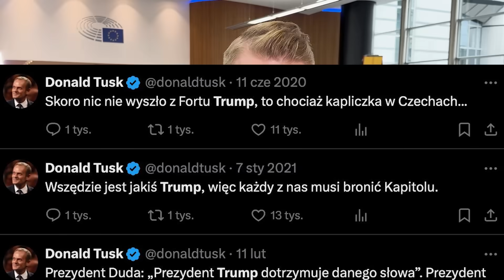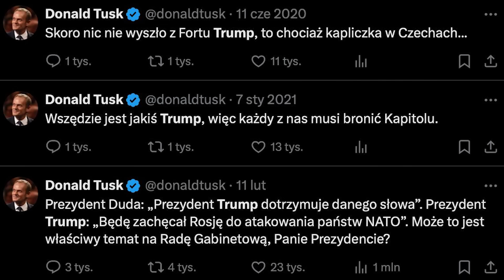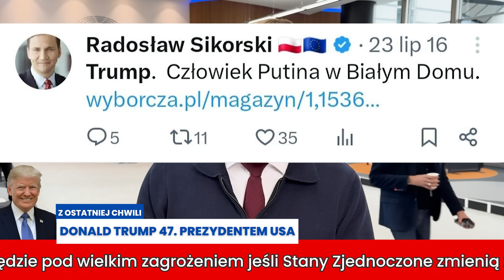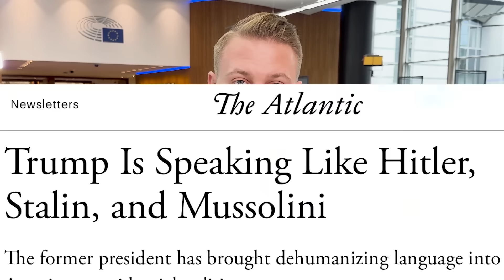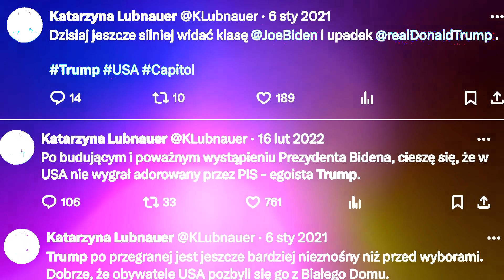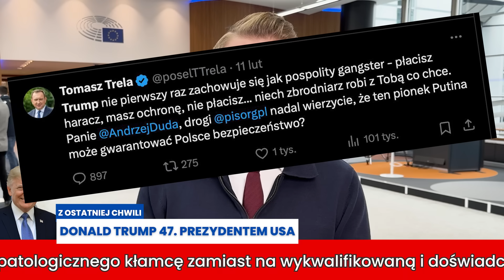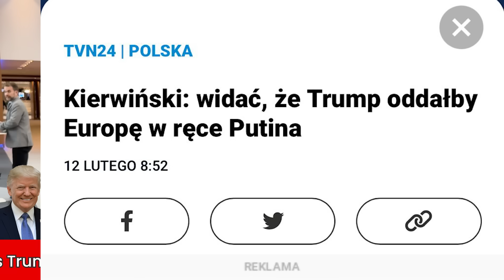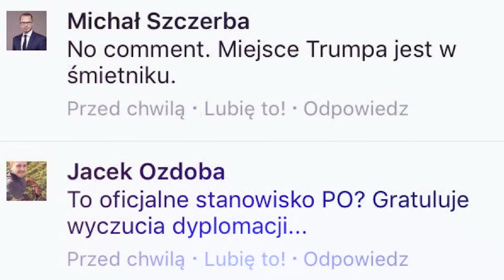Donald Trump wygrał - zobacz jak oni WYJĄ 🔥🇺🇸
Ależ słychać wycie w polskim internecie - liberalne elity, dziennikarze, celebryci. Ale najmocniej wyją środowiska Platformy, które dotychczas nie szczędziły Donaldowi Trumpowi gorzkich słów. Sam Donald Tusk sugerował, że Trump jest po słowie z rosyjskim wywiadem, Sikorski z żoną wielokrotnie obrzucali Donalda Trumpa błotem, Tomasz Lis klasycznie nie może wytrzymać...

Zapraszam Państwa na wyborny spektakl - JAK ONI WYJĄ!